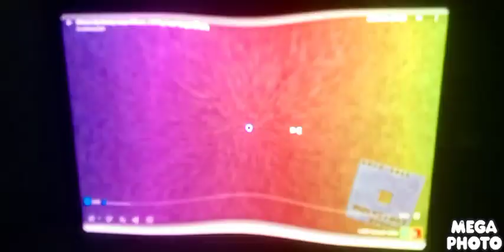Where's My Money Csupo Effects GoTube